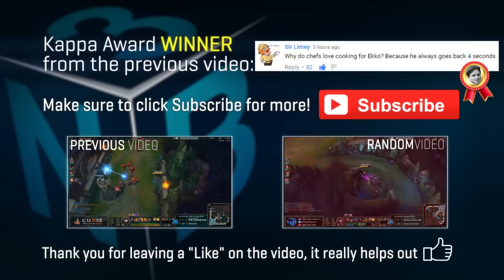Nightblue3 - FAKER 2.0? ASSASSIN ZED BURST DAMAGE